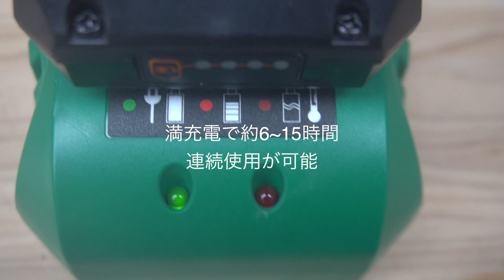【KIMO】アウトドアでの使用もオススメ コードレス扇風機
今回の動画は、私が最近愛用しているDIY工具メーカーのKIMOさんから
提供していただいた　KIMO 工業用扇風機　QM-6601 のレビュー動画になります。

大手工具メーカーにもバッテリー式のファンがありますが
バッテリー、充電器、ACケーブル付きのセットだと、KIMOさんの物がコスパが優れていると思います。

商品の詳細や購入については以下から↓

【関連動画】
【高コスパ】DIY好きがDIY初心者におすすめするインパクトドライバー【KIMO 3602B】 / Recommend impact driver for DIY beginners